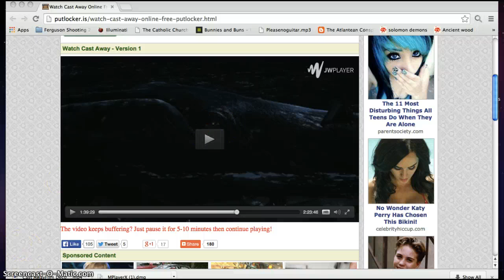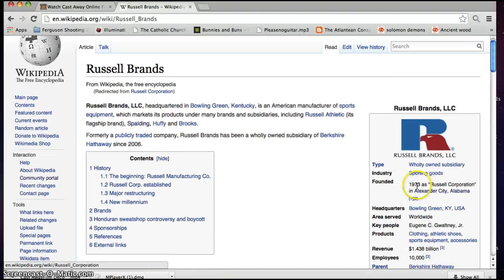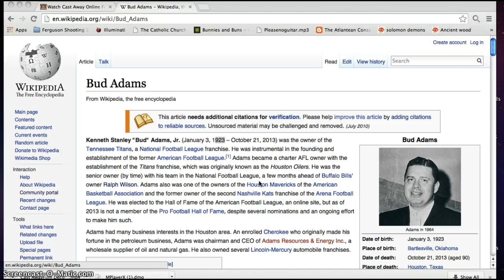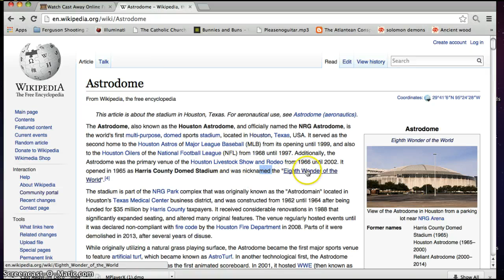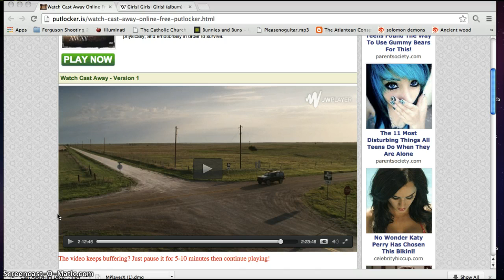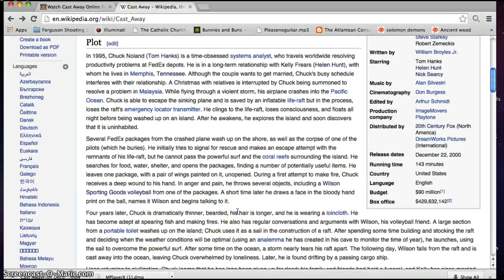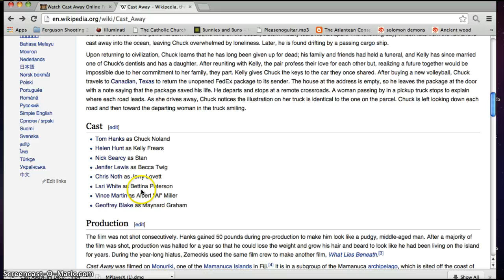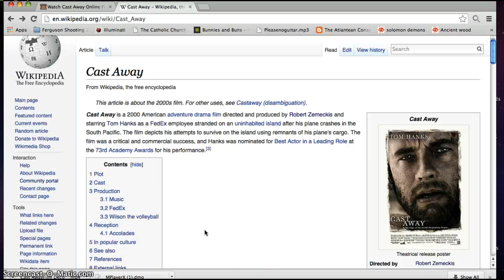Cast Away(Film) Decode Flight FedEX 88 to Malaysia pt 2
The Town the Saturn Symbol lady lives in is Canadian, Texas.
As of the census[1] of 2000, there were 2,233 people(322 skull and bones again). And 2000 is the year the movie came out that's why it makes sense.